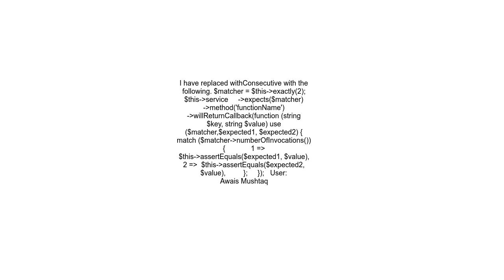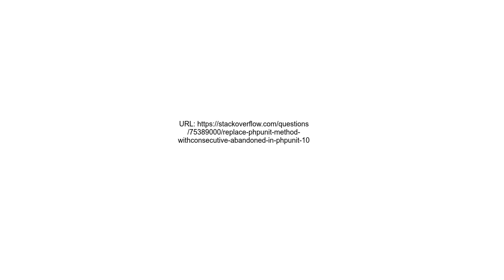Replace PHPUnit method `withConsecutive` abandoned in PHPUnit 10